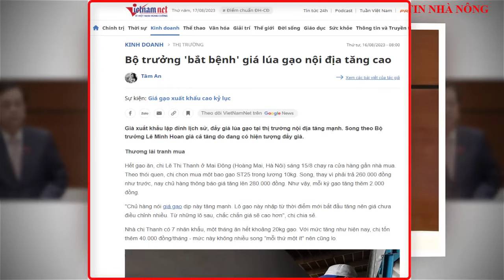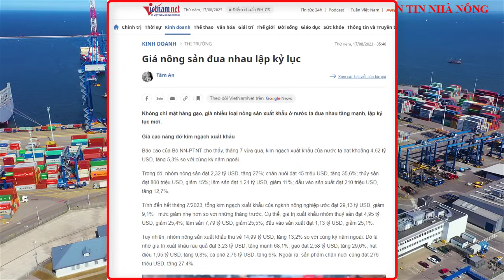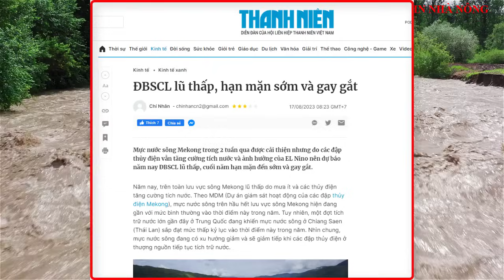Bản Tin Thời Sự 17/8: Bộ trưởng 'bắt bệnh' giá lúa gạo nội địa tăng cao | Bản Tin Nhà Nông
00:24 Bộ trưởng 'bắt bệnh' giá lúa gạo nội địa tăng cao
04:31 Giá nông sản đua nhau lập kỷ lục
09:57 ĐBSCL lũ thấp, hạn mặn sớm và gay gắt

Các bạn để lại bình luận để rút kinh nghiệm
và trả lời câu hỏi của bạn
⛔️. Không Reup